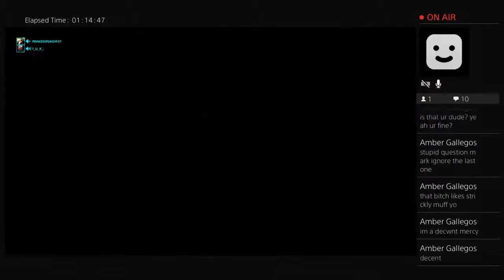princesspeach937's Live PS4 Broadcast